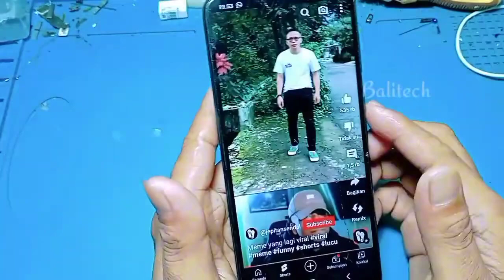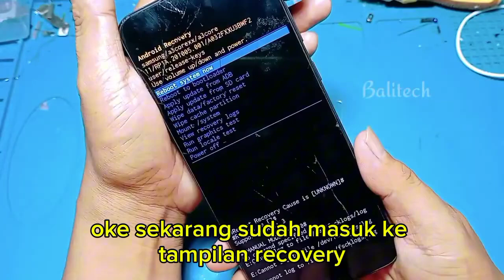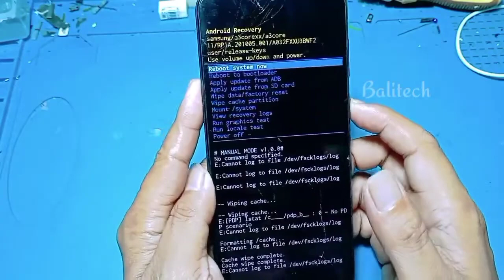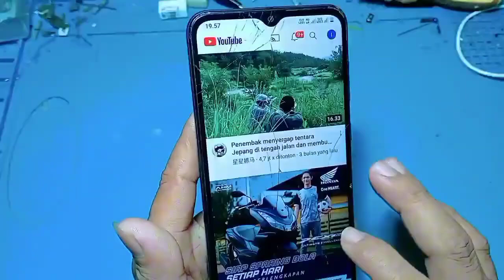Suara HP Hilang Tiba-tiba | Cara Mengatasi Suara HP Yang Hilang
Ini video tutorial cara mengatasi suara HP hilang tiba-tiba. cara mengatasi HP tidak ada suaranya.